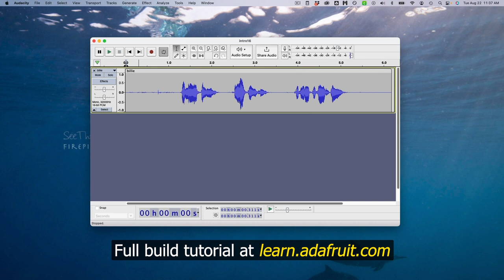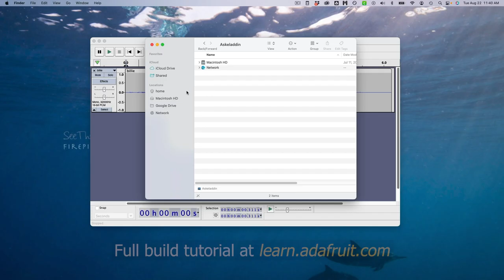Teddy Ruxpin Hack and Rebuild with Personalization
Come Dream with Me Tonight...

Teddy Ruxpin is a very cool animatronic talking teddy bear toy, originally from the 1980s and re-released in 2017. Kids absolutely love this guy -- he tells stories, sings songs, and captivates kids' attention for hours.

These days, Teddy Ruxpin toys are available on eBay for a fraction of their original cost. The animatronics work great, and there's no other source we've found for a complete animatronic system for such an affordable price.

The amazing engineers at Adafruit have figured out how to unpack Teddy's code and upload our own voice files and eye graphics. And since he's such a standard size for a stuffy, his skin is changeable too. I've put my Teddy Ruxpin's insides into a Figment the Dragon stuffy, and he fits almost perfectly.